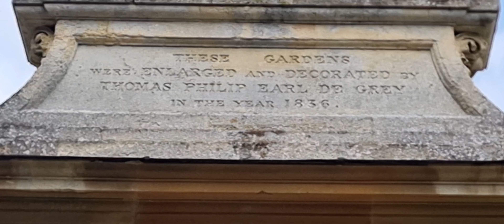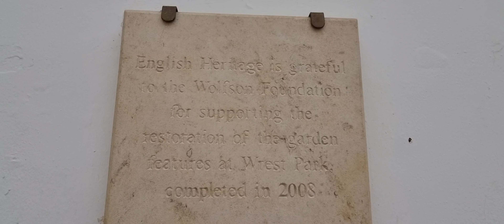Wrest Park (English Heritage) What to expect when you visit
Best Stock Trading Course. Only the students can recommend to others

Any Questions message me directly